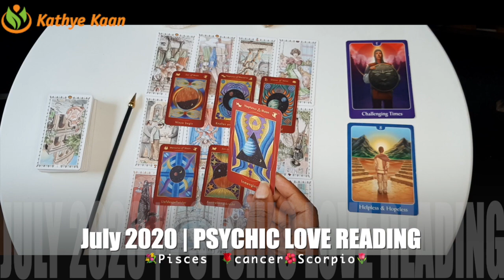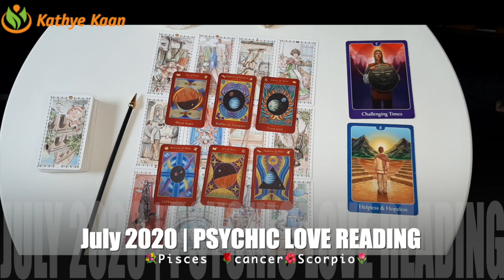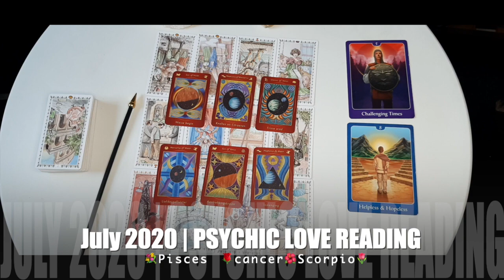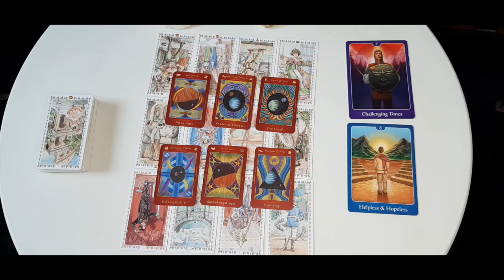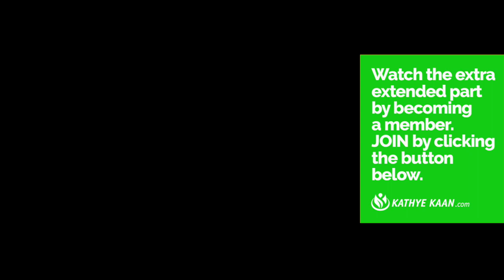💐PISCES 🌹CANCER ☀️SCORPIO 💝Aaw~ the silence is killing u 💖AUGUST 2020 TAROT LOVE READING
LOVE TAROT READING AUGUST 2020 for pisces
Watch the EXTENDED LOVE TAROT READING AUGUST 2020.

💐PISCES 🌹CANCER ☀️SCORPIO 💝AW~ the silent is killing u 💖AUGUST 2020 TAROT LOVE READING
 LOVE TAROT READING AUGUST 2020 PISCES CANCER SCORPIO WATER ZODIAC SIGN

Kathye